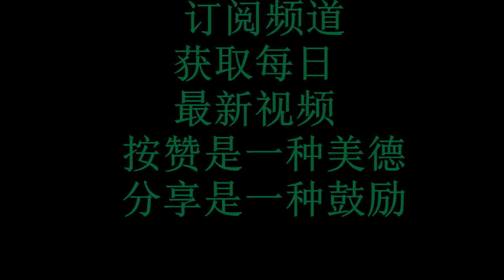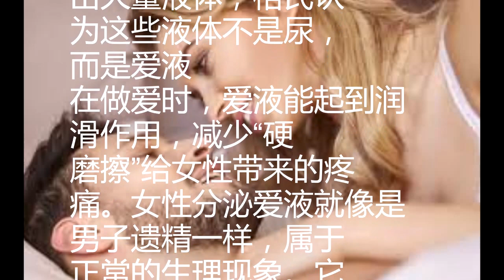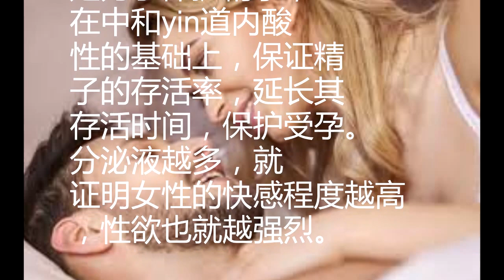【性知识】爱爱时“潮水”越多，越兴奋？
在性爱中，当女人
达到性高潮十分
兴奋的时候，女性
的私密处会喷除
很多液体，这些
液体就是“爱液”
。这些爱液也会吸引男
人的目光，对于女性的
爱液，很多男性都觉得充
满了神奇的感觉。男性
对女性的爱液充满了好
奇，很想知道爱液到底是
什么物质。爱液是从
女人哪里产生的呢
?在性爱中女性的爱
液又究竟有什么
重要作用?在性爱中，
当女人达到性高潮十
分兴奋的时候，女性
的私密处会喷除很多
液体，这些液体就是
“爱液”。这些爱液也
会吸引男人的目光，
对于女性的爱液，很
多男性都觉得充满了神
奇的感觉。男性对女性
的爱液充满了好奇，很
想知道爱液到底
是什么物质。爱液是
从女人哪里产生的呢?
液又究竟有什么重要作用?
爱液，谜一般的液体。
就如在轴与轴套间添
加的润滑油一般，
在性生活过程中，女
性的阴道中自然而然
分泌出的液体，
俗称：“爱液”。对
它有一种很有诗意的说
法：“爱液是男性眼
中的圣泉”。

导读： 分泌的爱液从哪来
我国早期的性教育
学家把这种 女性射精
称之为第三种水。
德国医生格拉芬伯格
发现阴道壁上有一
个敏感点，将其命名为
G点，刺激 g点
可使女性阴道喷射
出大量液体，格氏认
为这些液体不是尿，
而是爱液
在做爱时，爱液能起到润
滑作用，减少“硬
磨擦”给女性带来的疼
痛。女性分泌爱液就像是
男子遗精一样，属于
正常的生理现象。它
的分泌期从青春期
开始将一直持续到老
年，其中，20-30岁
这一阶段的女性，由
于性发育的成熟，爱液的
分泌量也会大大增加。
爱液的分泌不仅是为了
便于交合而产生的，
它的主要目的还
是为了保护精子，
在中和yin道内酸
性的基础上，保证精
子的存活率，延长其
存活时间，保护受孕。
分泌液越多，就
证明女性的快感程度越高
，性欲也就越强烈。
性知识，抗癌，减肥，水果。

《性知識》陰道同尿道有咩分別?

溝女] 性知識 - 處女做愛的煩惱!!

18禁【性知识】男人最討厭美女女人的《７種做愛姿勢》，GG会骨折啦～ 你可能不知道的秘密 Knowledge